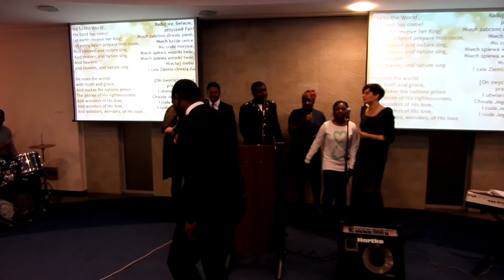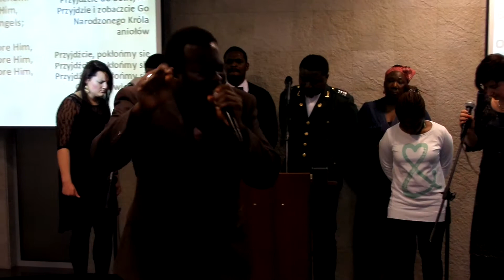Christmas in The Way Church, Poznań